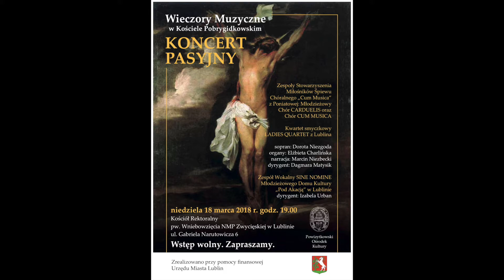"Odszedł Pasterz od nas" (opr. K. Niegowski)-zespół wokalny Sine Nomine MDK "Pod Akacją" w Lublinie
"Odszedł Pasterz od nas" (opr. Krzysztof Niegowski)

18 marca 2018 roku
fragment KONCERTU PASYJNEGO
w Kościele Pobrygidkowskim w Lublinie

zespół wokalny SINE NOMINE Młodzieżowego Domu Kultury "Pod Akacją" w Lublinie

dyryguje Izabela Urban